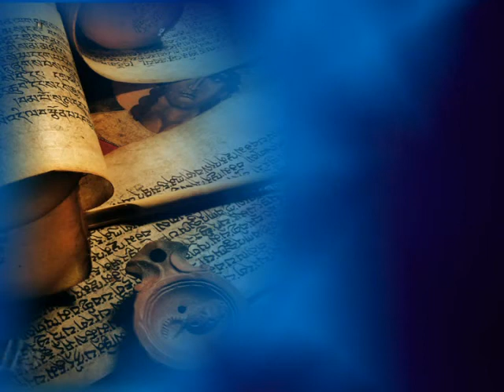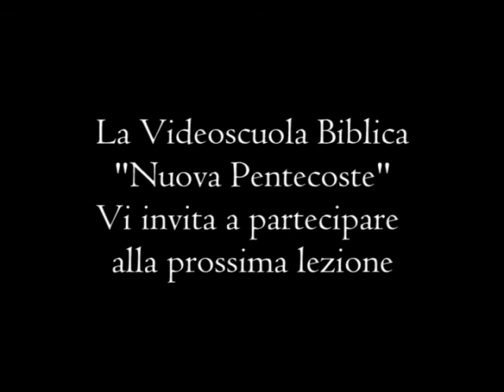Il libro di Giona - 4a Parte - Studiando la Parola - SV47-2012 - TeleOltre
Argomento trasmissione : Il libro di Giona - 4a Parte